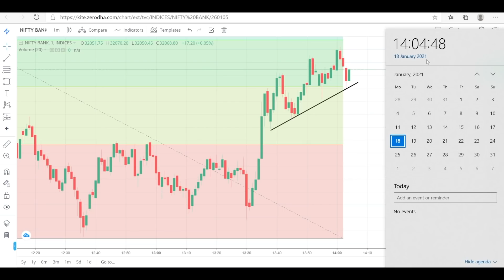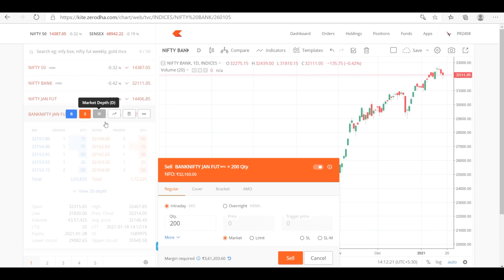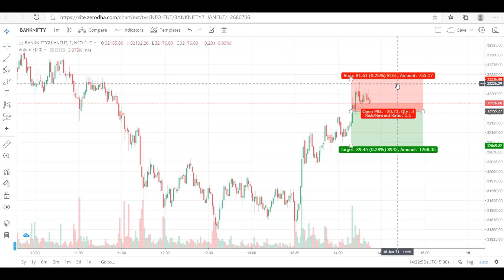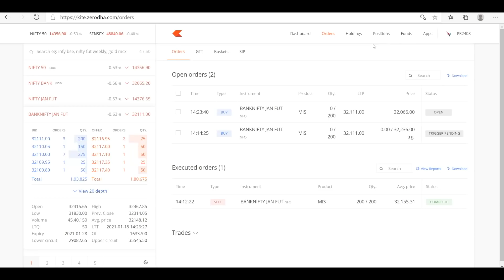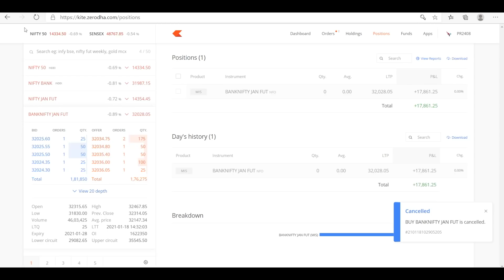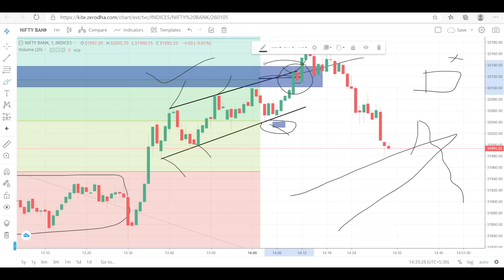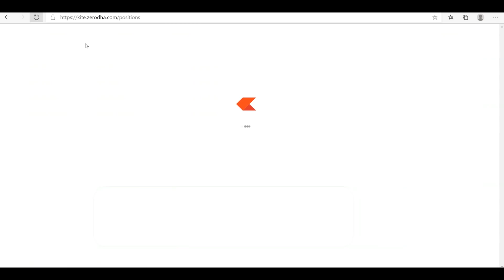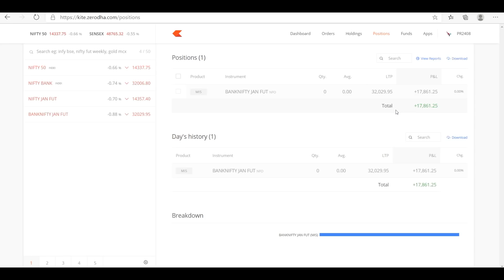Live Intraday Trading in Bank Nifty | 18/01/2021 | Stock market for beginners | VP Financials